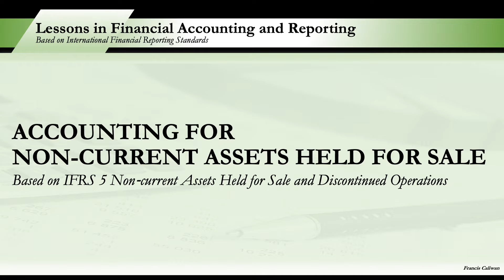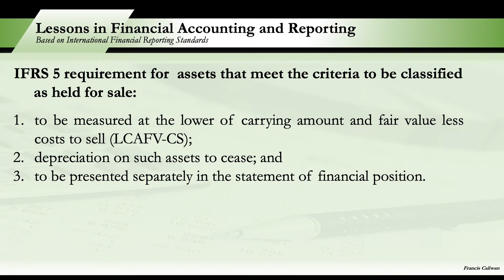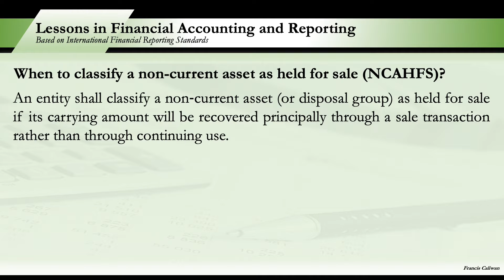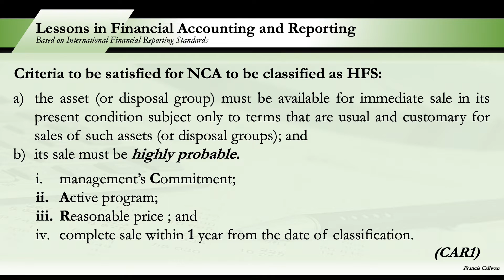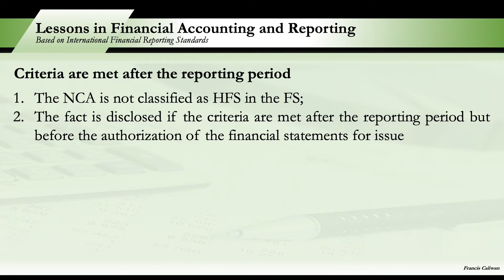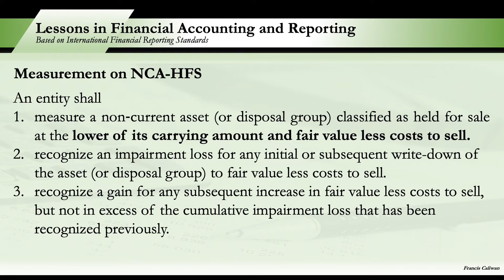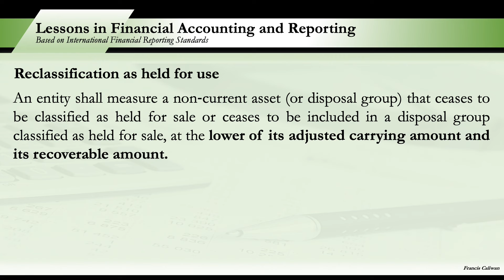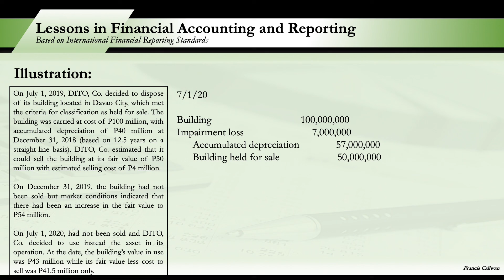Non-Current Asset Held for Sale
Discussion on Non-Current Asset Held for Sale based on the provisions of IFRS 5 Non-Current Assets Held for Sale and Discontinued Operations.

After this session, students should be able to:
1. identify and apply the criteria for assets to be classified as held for sale;
2. formulate journal entries relating to non-current assets held for sale; and
3. apply the accounting principles for presentation and disclosures in the financial statements of non-current assets held for sale.